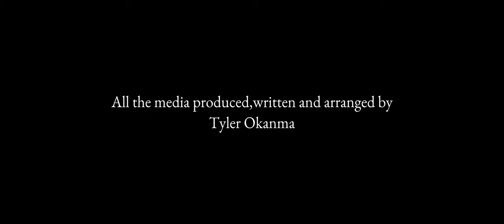Tyler, the creator - FRENCH/ANSWER